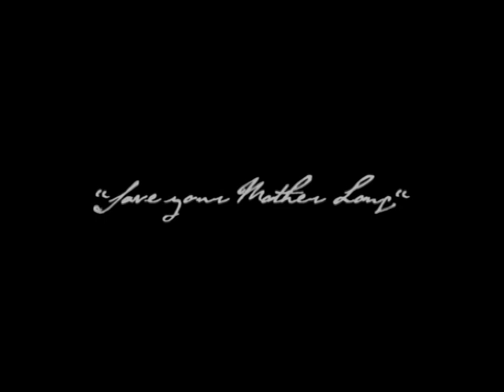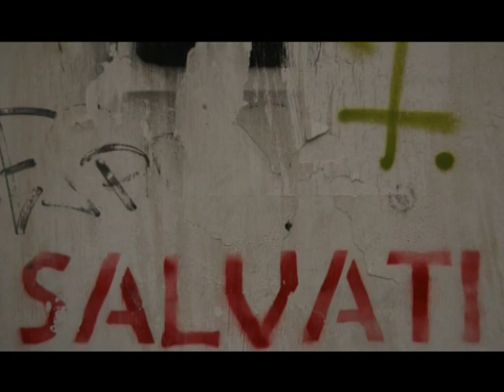Blaxy Girls Save the world Photo making the video